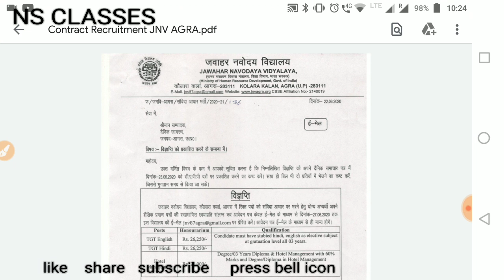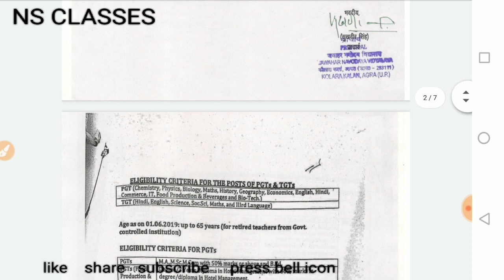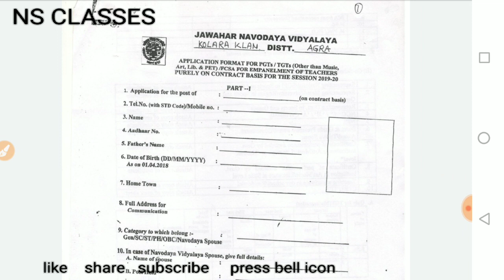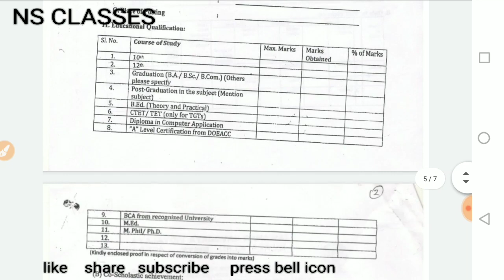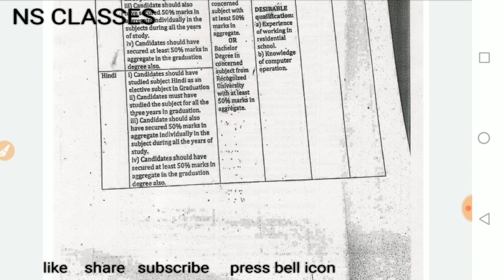NVS Guest Teachers Recruitment 2020// Apply Online, Navodaya Vidyalaya Contract Teachers Vacancy2020